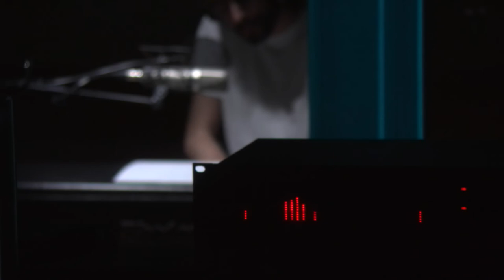Cimini - Sbranato (I Camillas Cover) [1 maggio 2020 - Il volo del colibrì]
Cimini è stato uno degli artisti che ha preso parte alla puntata speciale de “Il volo del colibrì”, in occasione della Festa dei lavoratori 2020. Ha proposto una cover di "Sbranato" de I Camillas.

Venerdì primo maggio 2020 è andata in onda la puntata speciale de “Il volo del colibrì”, il programma di social TV promosso dal Comune di Bologna e Fondazione per l’Innovazione Urbana, in collaborazione con Radio Bologna Uno, in occasione della Festa dei lavoratori 2020.

Alla maratona hanno partecipato molti ospiti: Francesco Guccini e Jimmy Villotti, le band bolognesi degli Stadio e Lo Stato Sociale, Red Ronnie, Gian Luca Farinelli (Cineteca di Bologna), il fumettista Altan, Andrea Bassi Dj, Federico Mutti (Bologna Jazz Festival), il comico Vito, Eva Robin’s e la scrittrice Grazia Verasani, Fiorenza Menni e Andrea Mochi Sismondi (Ateliersi), Elisa Pagani (DNA Dance Company), l’attrice Lella Costa, Samuele Bersani, Frankie Hi–nrg. La giornata è stata arricchita dai contributi musicali dei Modena City Ramblers, Paolo Fresu, Federico Poggipollini, Celso Valli e di molti interpreti della scena indie tra cui Cimini, Giovanni Truppi e Gente insieme a Parix Hilton.